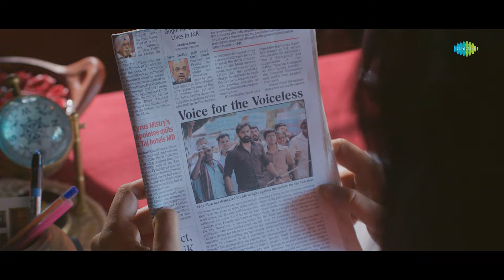Mandaara - Chill Lofi | Bhaagamathie | Anushka | Shreya Ghoshal | Thaman S | M Pavanjay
Listen to 'Mandaara - Chill Lofi' from Bhaagamathie ft. Anushka Shetty, Unni Mukundan and Jayaram. Mandaara Song is rendered by Shreya Ghoshal. Music by Thaman S. Recreated by M Pavanjay.

Song Details:
Mandaara - Chill Lofi
Recreation Artist: M Pavanjay